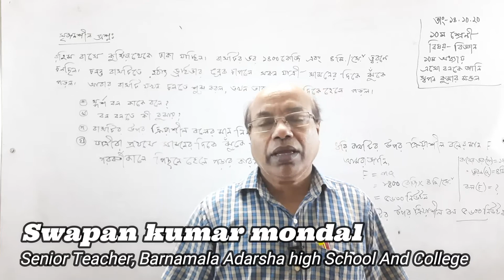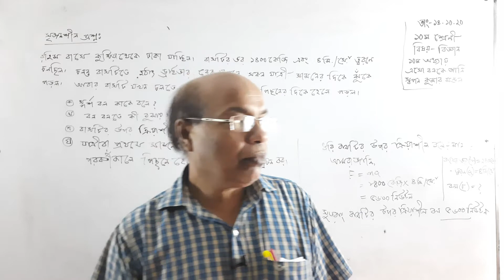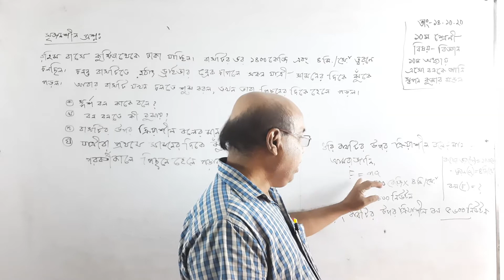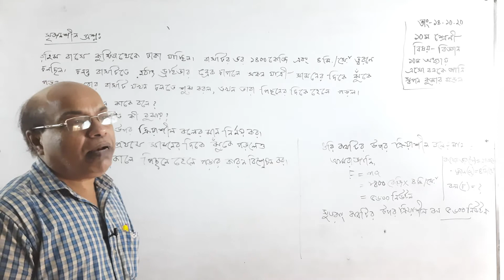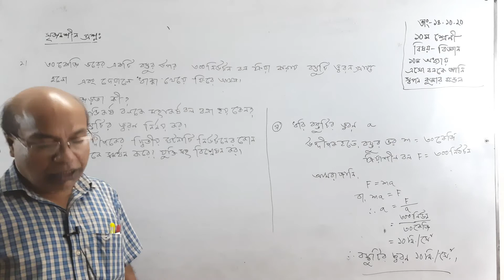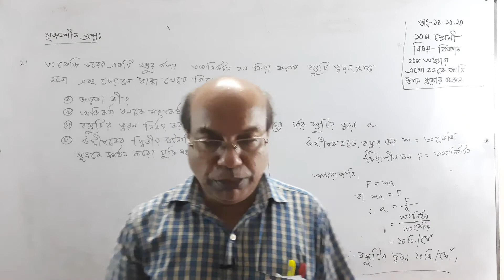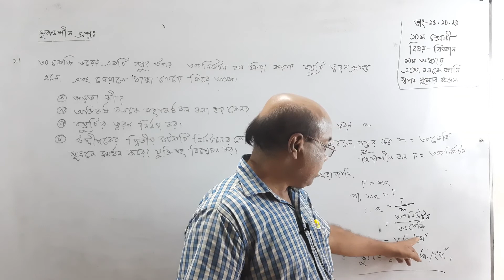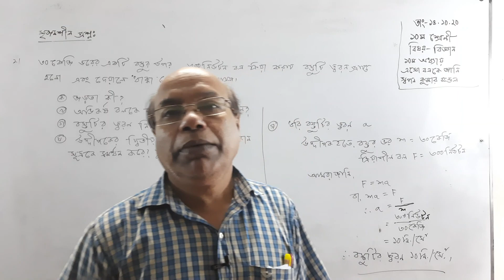১০ম শ্রেণি । বিজ্ঞান । ১০ম অধ্যায় । এসো বলকে জানি